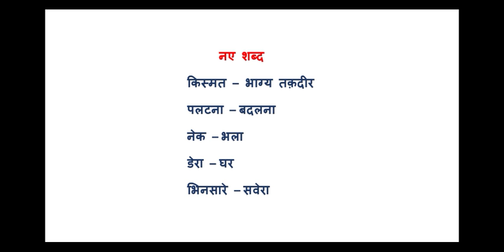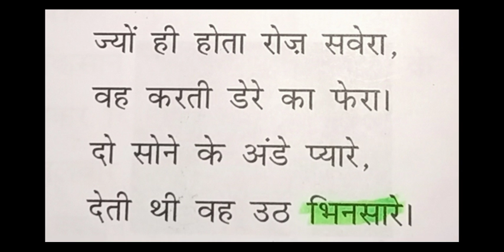LBS School (Sameer Sir) Class-3rd Hindi Ch-4 V-2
Chapter-4  सोने का अंडा